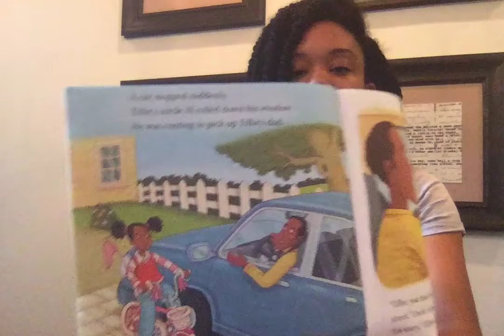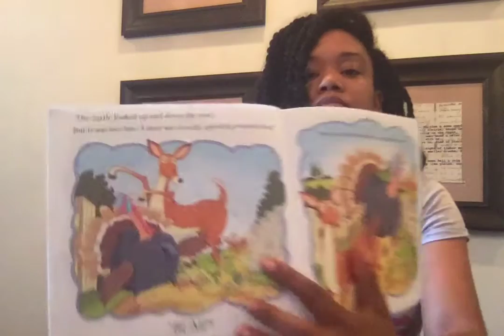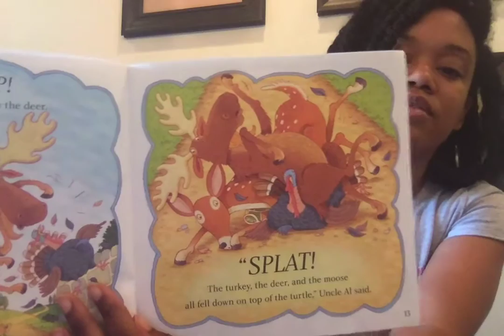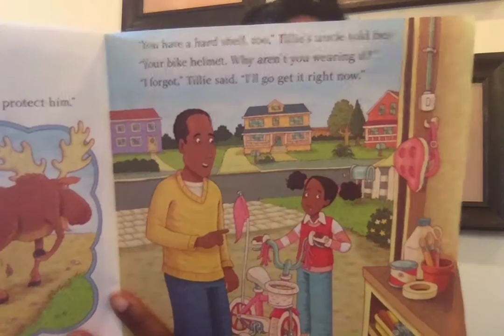Street Safety By Teddy Slater illustrated By Jamie Smith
This read out aloud is to talk about safety